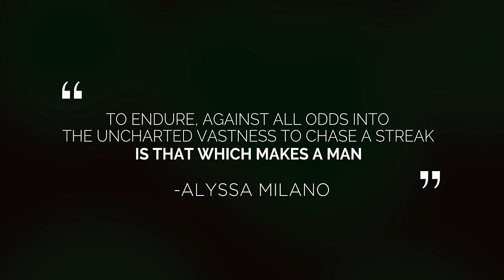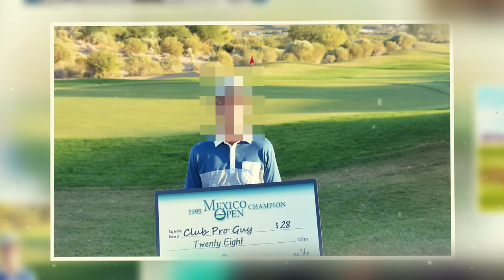The Streak presented by FootJoy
"The Streak" presented by FootJoy is the tale of one man's unfathomable run of 8 straight pars on the Mexican Mini Tour to cement his legacy in golf forever.